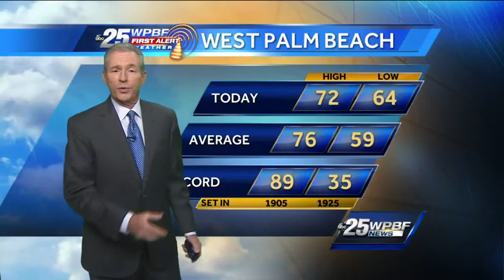First Alert Evening Forecast Thursday February 13